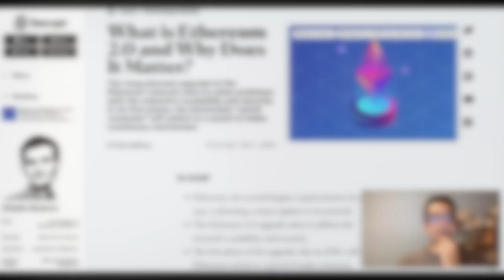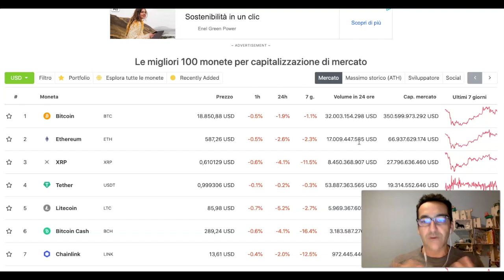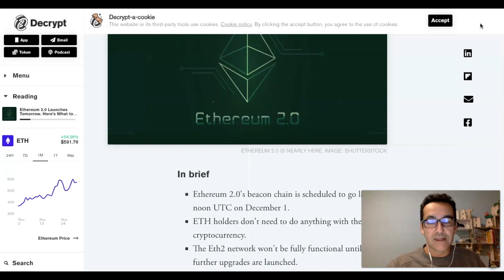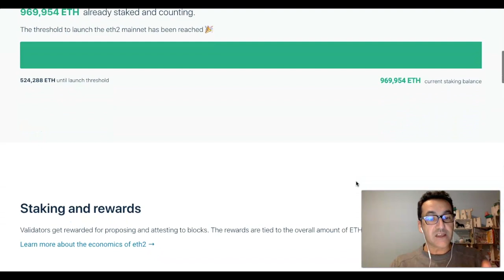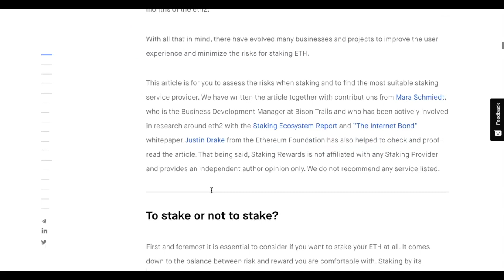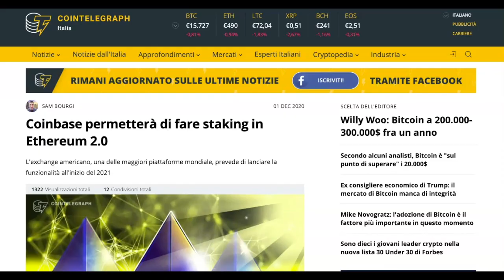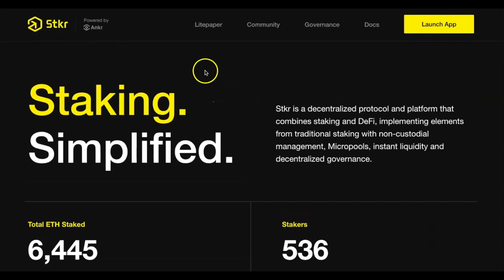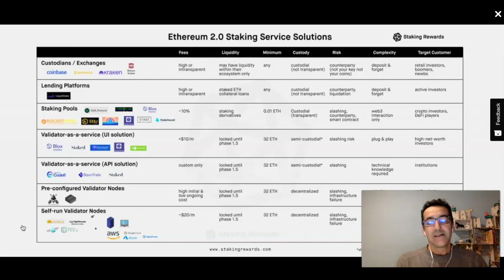GUIDA ad ETHEREUM 2.0 e STAKING (Anche con Meno di 32 Eth) - Le Cose da Sapere!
Momento Storico per Ethereum!
Nella giornata di ieri cioè il 1 Dicembre 2020 è ufficialmente partita Ethereum 2.0 con la sua Fase 0 cioè la beacon chain.
Nasce quindi la possibilità di ricevere una rendita passiva da Ethereum, cioè la possibilità di ricevere un compenso per bloccare liquidità mettendo in staking 32 Eth e diventare un nodo validatore.
In questa guida a Ethereum 2.0 e allo staking su Ethereum capiamo assieme di cosa si tratta Eth 2.0 e perchè si è voluto questo upgrade.
Rispondiamo alle domande più importanti sulle cose da sapere e poi vediamo tutte le possibilità che si hanno per fare staking, anche se si hanno meno di 32 eth e non si hanno le capacità tecniche e di know-out per mettere in piedi un nodo.

⏰TIMESTAMPS
Introduzione- 0:00
Che cosa è Ethereum 2.0 e Perchè è Importante! - 1:22
Principali Domande su Eth 2.0, Le cose Importanti da Sapere! -8:50
Le Differenti Fasi di Ethereum 2.0 - 11:30
Fase Attuale e Reale Rendita Passiva o Compenso Attuale -16:00
La Guida allo Staking su Ethereum 2.0, Tutte le Possibilità! - 19:55
Possibilità di Staking su Coinbase con meno di 32 Eth- 29:55
Pool Staking su Protocollo Stkr di Ankr con meno di 32 Eth - 30:40
Conclusioni- 34:40

Facci sapere nei commenti qua sotto se hai intenzione di fare staking? E se si se hai già testato qualcuna di queste possibilità.

➡️ Accedi Adesso! Al Miglior Corso che puoi trovare oggi su Bitcoin, Blockchain ed Altcoins con questa 🚀LEZIONE ESCLUSIVA FREE